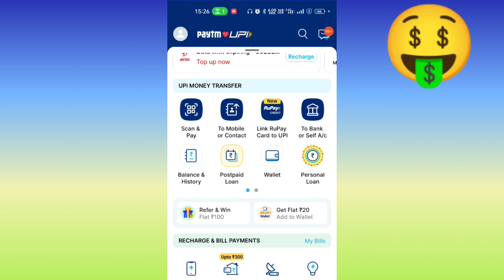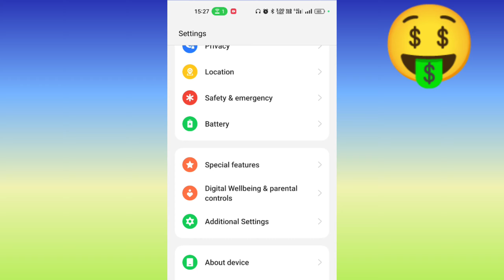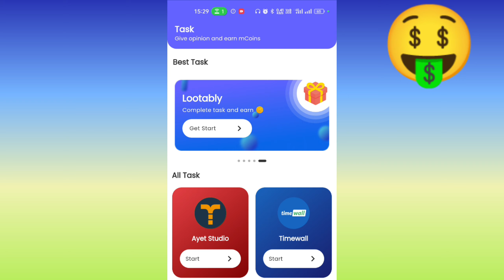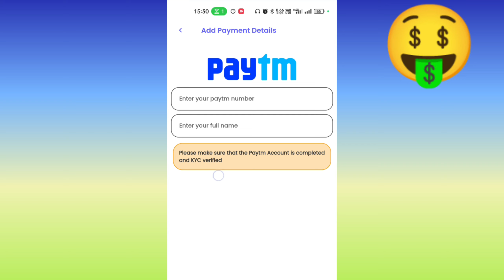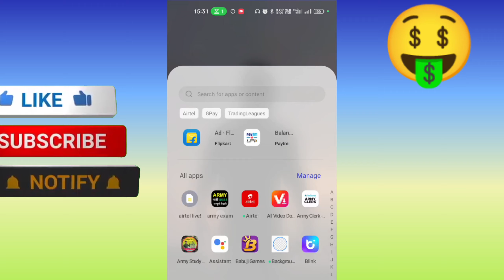🤑 ₹25 Instant Paytm Cash Today | Paytm Earning App 2023 Today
🤑 ₹25 +₹25 | Unlimited Free Paytm Cash | New Paytm Earning App 2023 Today | Paytm Cash Earning App

🤑EARN Free Rs.39 REDEEM Paytm Cash Paytm WALLET New Earning App Today
🤑EARN Free Rs.10 UNLIMITED Paytm Cash Paytm WALLET New Earning App

𝙈𝙪𝙨𝙩 𝙐𝙨𝙚 👇👇💖

1) Best Earning Apps 2023
2) Best Paytm App Earn
3) How To Earn Paytm Cash
4) Best Earning Apps For Android
5) Paytm Se Paisa Kaise Kamaye
6) Earn Money For Mobile
7) Top Paytm Cash Earning Apps
8) Ghar Baithe Paise Kaise Kamaye

paytm cash
earn paytm cash
10 rs paytm cash instantly
myfidelity loot
paytm myfidelity loot
₹10 rupees free Paytm cash
new earning application paytm free cash today
today free paytm cash 2023
10 rs cash free
10 rs instant paytm cash today
earning application

10 rs instant paytm cash
campaign earn app daily 10 rupees
earning app earn 100 rs instant
earning app minimum redeem 1 rupee free paytm cash
instant withdrawal
paytm 10rs free paytm cash
earning apps
paytm cash
refer earning app
5 rs instant paytm cash
earning apps how to get 10 rs paytm cash instantly
instant Earning
new money earning apps today
paytm cash
paytm earning
earn daily paytm lifafa